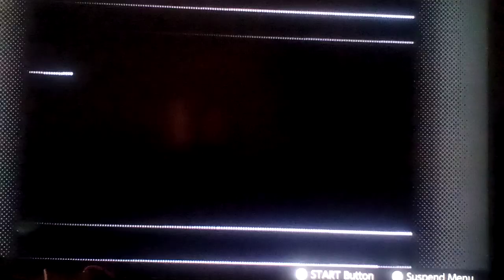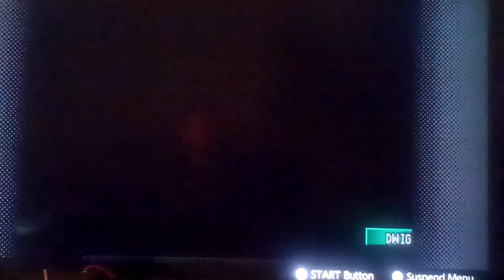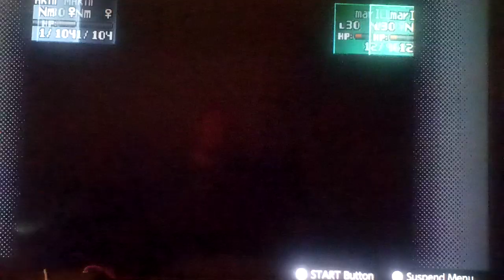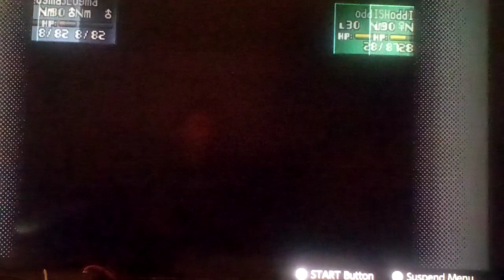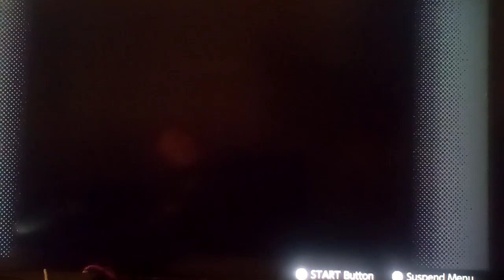Let's play Pokemon Stadium 2 Part 31: Challenge Cup Poke Ball (4/4)